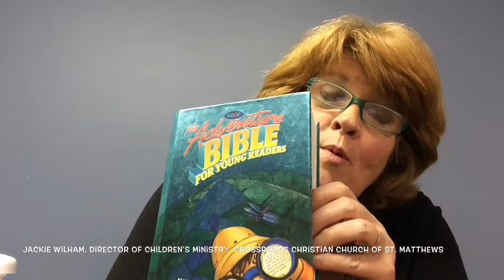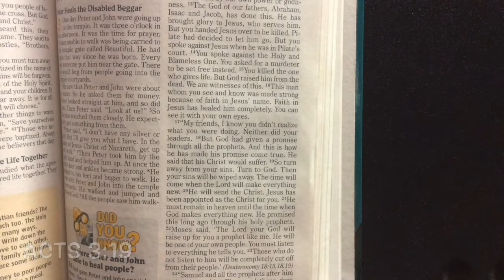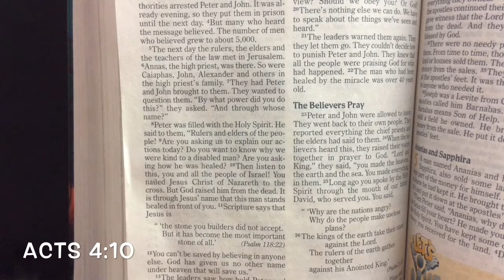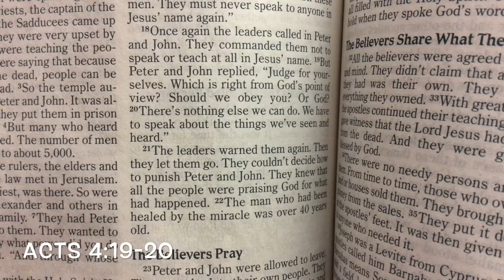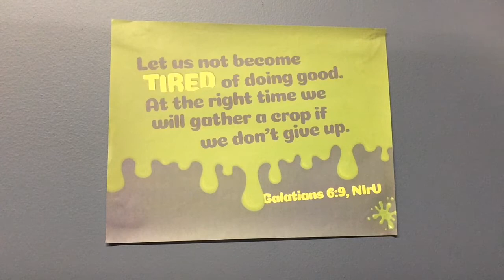May 17 Children’s Bible Lesson CRCC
The story of John & Peter healing a man who couldn’t walk and getting arrested. Acts 3 & 4
Determination - Deciding it’s worth it to finish what you started.
Bottom line: Keep going even when it gets tough.
Memory verse: Galatians 6:9
Based on curriculum from the ReThink Group.